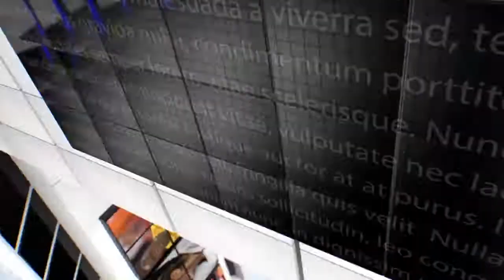क्राइम ब्रांच व तिन्दवारी पुलिस ने दो अभियुक्तों को एक कुंतल 311 ग्राम गांजा सहित किया गिरफ्तार